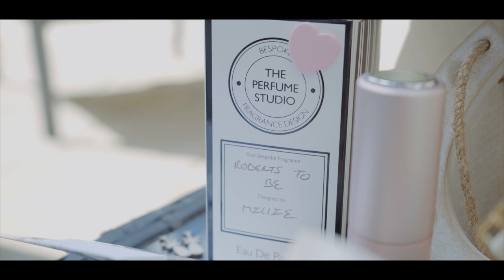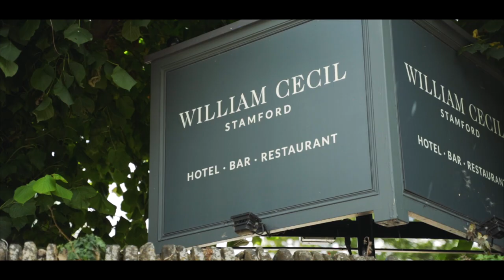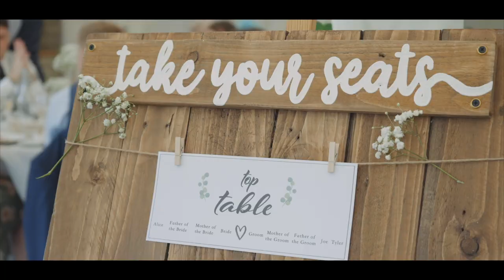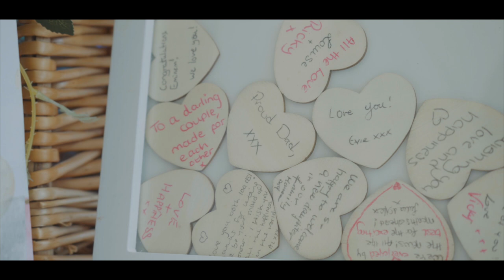Amelia & Michael @ William Cecil Hotel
Contact available via @JamieFergusonFilms on Facebook and Instagram. Let's start discussing how I can help create you a timeless wedding film!

The gorgeous wedding of Amelia & Michael

Many congratulations guys and thank you for having me! Wishing you a lifetime of happiness together!

Jamie x